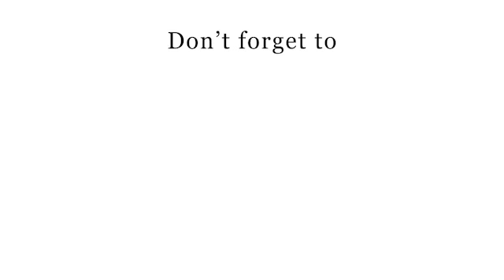நிரவ் மோடிக்கு கடன் கொடுக்க மறுத்த அதிகாரியை சிதம்பரம் நீக்கினார் - ஹெச் ராஜா